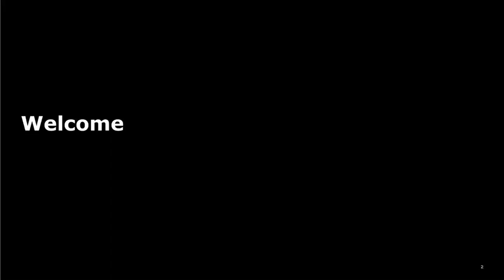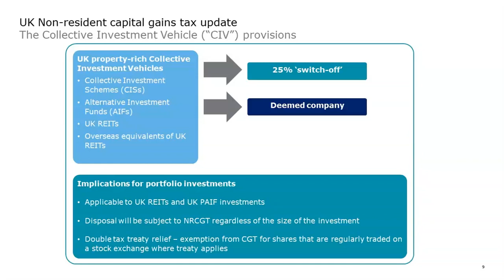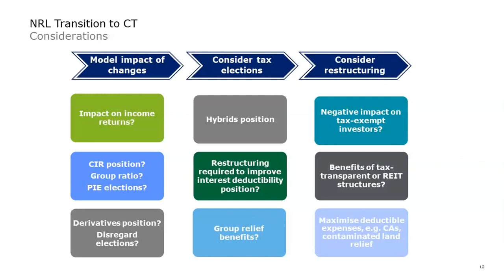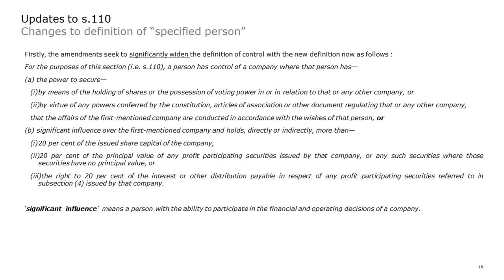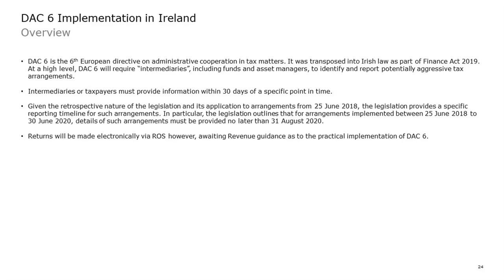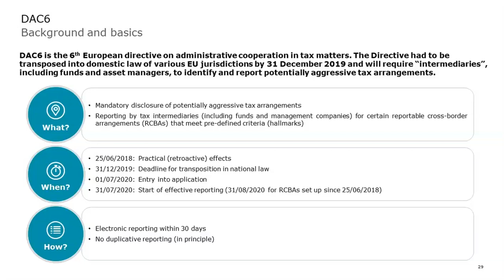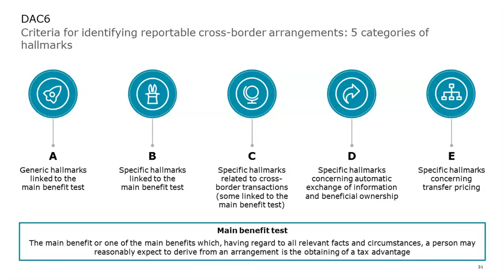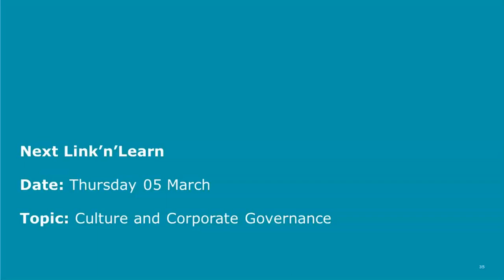Link'n Learn - Investment Management Tax / Tax Outlook 2020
- Link'n Learn | Interactive access to Deloitte knowledge

Led by Deloitte’s leading industry experts, Link’n Learn is series of webinars conducted over the course of the year, specifically designed to keep you up-to-date with today’s critical trends and the latest regulations impacting your business.

The "Investment Management Tax / Tax Outlook 2020" webinar agenda:

UK updates

- UK Non Resident CGT update
- Looking ahead to the UK Non-Resident Landlord regime changes
- Impact of Brexit on withholding tax

Irish updates

- Finance Bill 2019

Luxembourg updates

- DAC 6 (high level overview)

Speakers

- Sheelan Shah, Partner, Tax, United Kingdom
- Ian Ahkong, Director, Tax, United Kingdom
- Nenad Ilic, Director, Tax, Luxembourg
- Rachel Hanley, Manager, Tax, Ireland
- Colm Stringer, Senior, Tax, Ireland